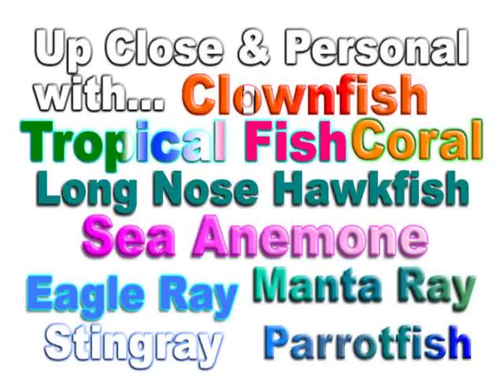Diving holidays in maldives - Travel and diving holidays in the Maldives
I created a video about Diving holidays in maldives where I show you the best way to discover the Maldives, with reviews, videos and a free report about Diving holidays in maldives.

Diving holidays in maldives